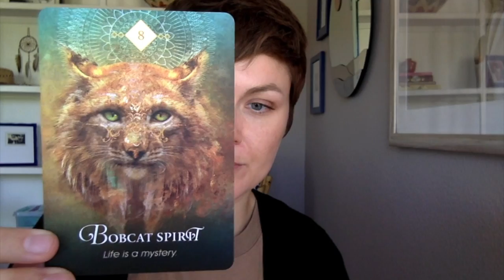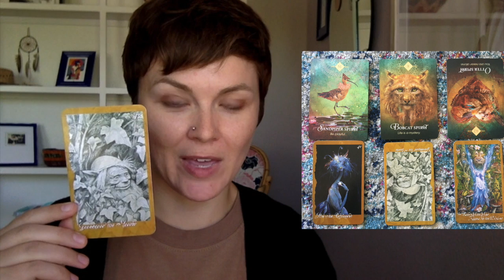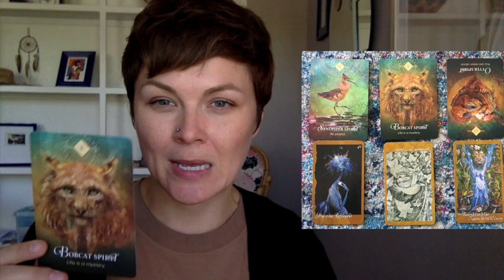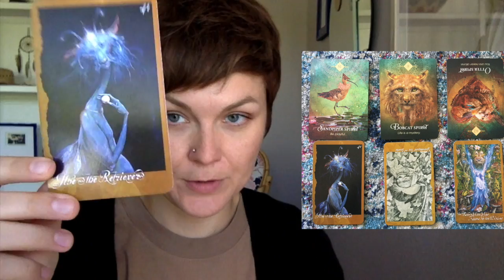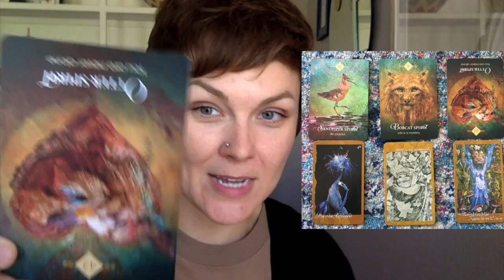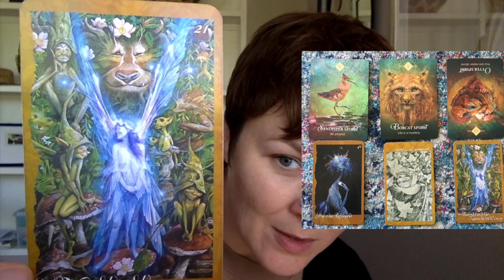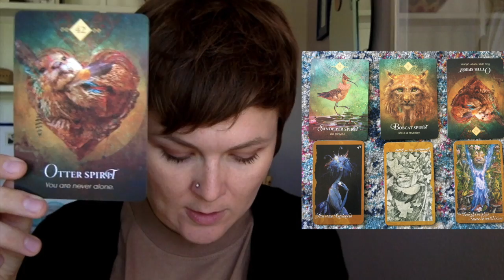Manifesting Generators — It’s Time For You To Sing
If you're new to the channel I do my intuitive readings based on the 5 human design types using tarot, oracle cards, and sometimes runes. These readings are not date-specific and if the message resonates with you, then it is your message at that time :)

I try to put out readings every week and create them in this order:
Manifestors
Projectors
Manifesting Generators
Reflectors
Generators

If you don't know your human design type but want to find out go

And one of my favorite resources for learning more about human design is Jenna Zoe

Tools Used:
The Spirit Animal Oracle Deck

The Faery Oracle Deck